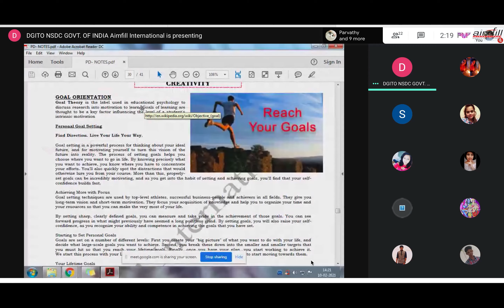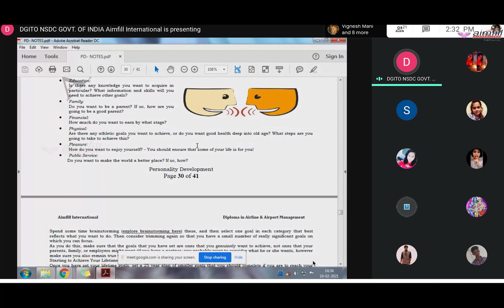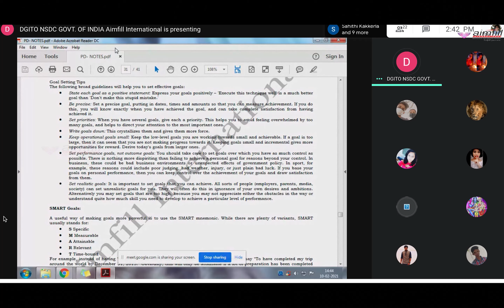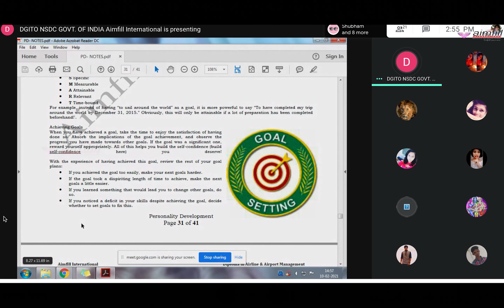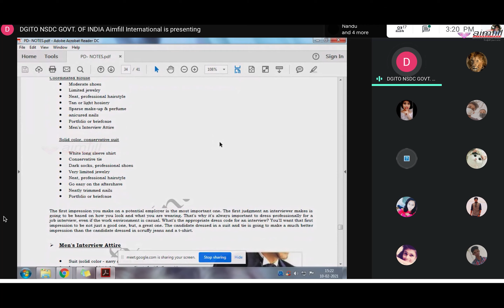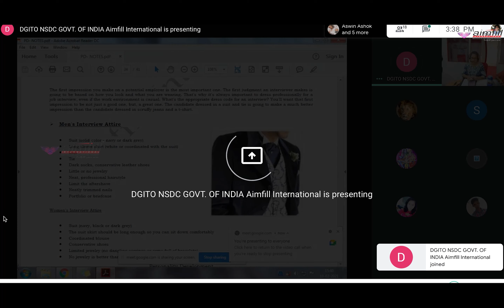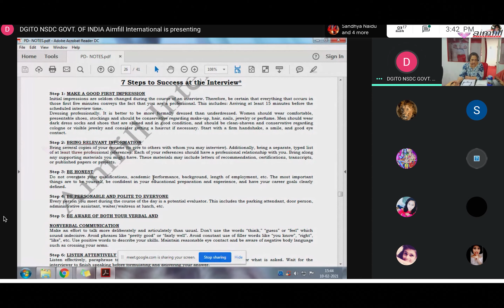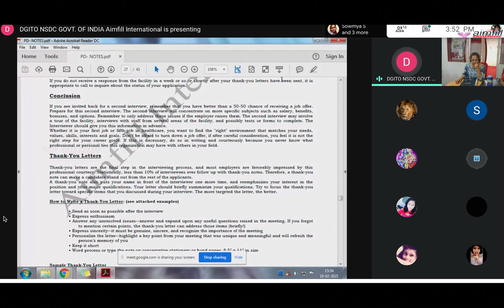Aimfill Online Class Feb 10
100% Free courses in Aviation  In  - Log on Aimfill.in
Aimfill.org
aimfill.info
aimfill.co.uk

To book your seat:
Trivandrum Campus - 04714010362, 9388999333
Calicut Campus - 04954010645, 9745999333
Cochi Campus - 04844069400, 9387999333, 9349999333
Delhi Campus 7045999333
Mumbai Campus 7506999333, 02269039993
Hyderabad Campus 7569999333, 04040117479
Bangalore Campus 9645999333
Chennai Campus 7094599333, 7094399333, 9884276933